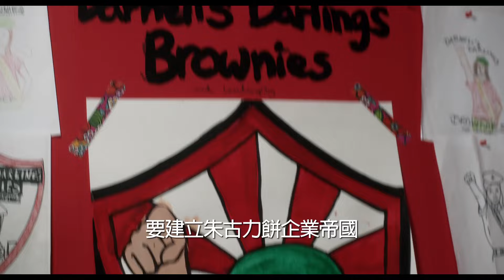The Boss 惡魔波士 [HK Trailer 香港版預告]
The Boss
Hong Kong Release Date: 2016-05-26

惡魔波士
香港上映日期：2016年5月26日